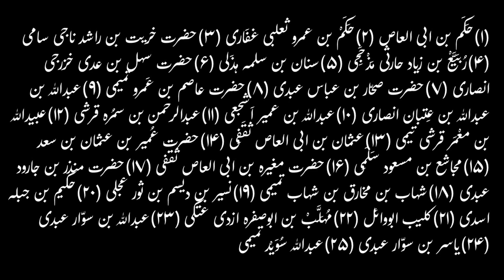Hindustan Anay Walay Sahaba ke NAAM | Names of Hindustani Sahaba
Hindustan Anay Walay Sahabah